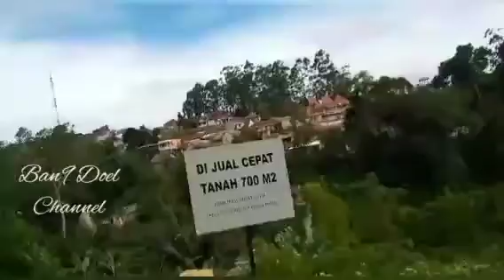GUNUNG PUTRI, Ada Ular Ipritnya!!Cililin Bandung Barat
keindahan gunung putri tak bisa di anggap sepele, tempatnya sejuk nyaman jauh dari polusi, akses jlnnya enak bagus, ada villa nya juga, kren pokonya, menawarkan pemandangan begitu indah, cililin, desa muka payung, kbb